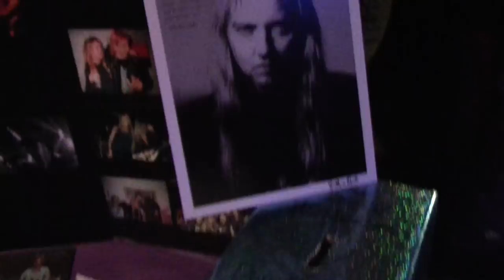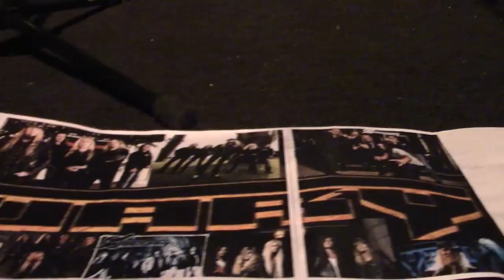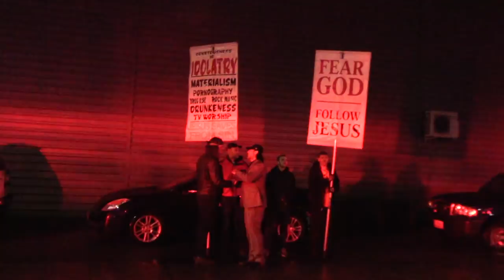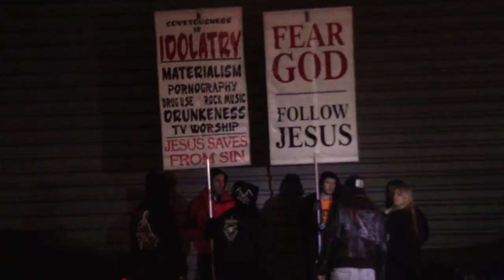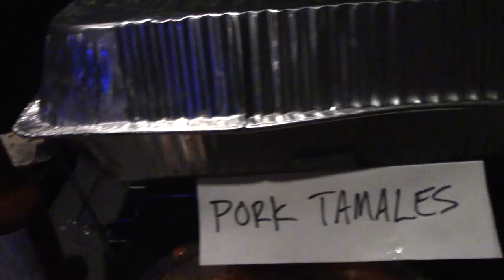Warrel Dane Memorial - More Memories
Not everyone wanted to get up on stage and speak in front of a crowd, but quite a few people still had something to say. We made sure that they had an outlet to share their memories. Some are emotional, some funny, but all are straight from the heart.

Help TLTV bring you the best music the Northwest has to offer!

Become a TopLeft TV Patron!

Like the Top Left TV Facebook Page!

Follow @TopLeftTV on Twitter, Reddit, and Instagram!